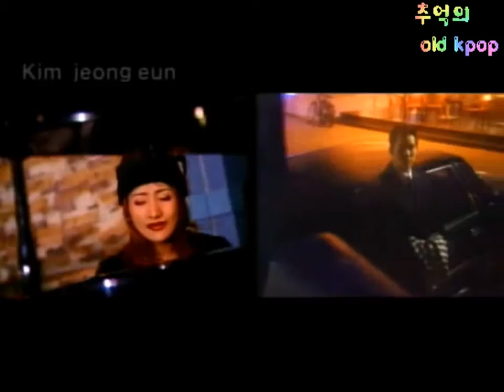김정은 - 그래도 난 (MV) (1999)